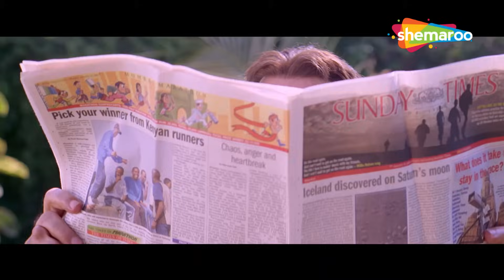कोई मिल गया.. मैं तो हिल गया | Johnny Lever Comedy | जॉनी लीवर की हस हस के लोटपोट करदेने वाली कॉमेडी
Two friends achieve success after conquering various hardships. They then discover that their children want to get married to each other.
Movie - Saawan
StarCast - Saloni Aswani, Kapil Jhaveri, Salman Khan
Director - Saawan Kumar Tak
Producer - Saawan Kumar Tak

विभिन्न कठिनाइयों पर विजय प्राप्त करने के बाद दो मित्र सफलता प्राप्त करते हैं। तब उन्हें पता चलता है कि उनके बच्चे एक-दूसरे से शादी करना चाहते हैं।
फिल्म- सावन
स्टारकास्ट - सलोनी असवानी, कपिल झावेरी, सलमान खान
निर्देशक - सावन कुमार टाक
निर्माता - सावन कुमार टाक

Bollywood Comedy
Follow us on:

Bollywood Music
Follow us on: